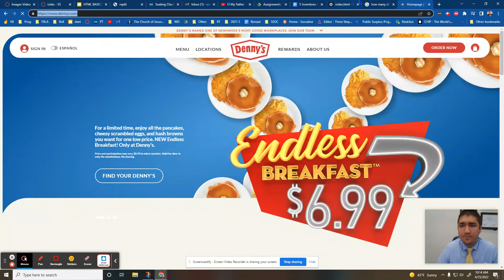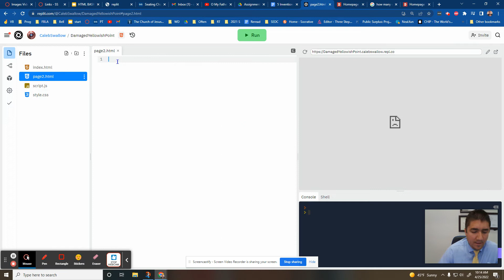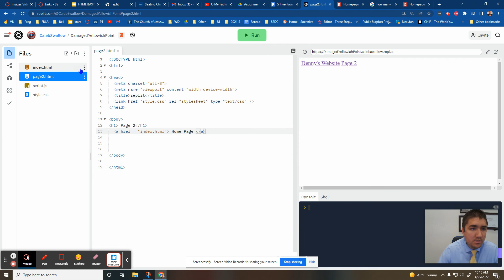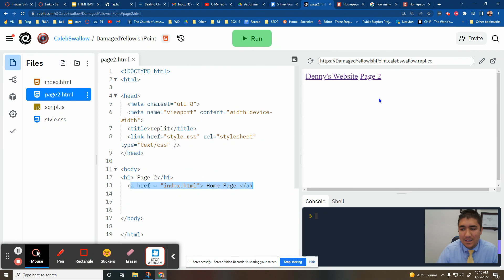How to add a link to your HTML webpage